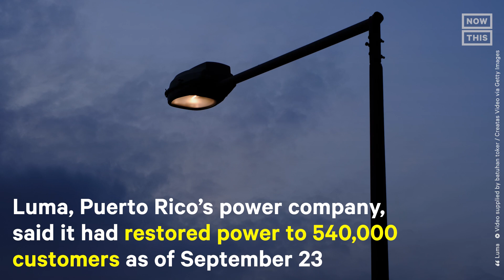Father-Son Duo Leads Rescue Efforts After Hurricane Fiona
This father-son duo is leading Puerto Rico’s only volunteer fire department — here’s how they managed response efforts in the wake of Hurricane Fiona